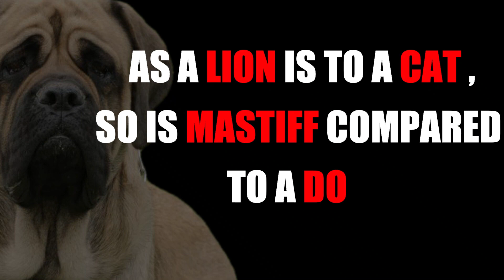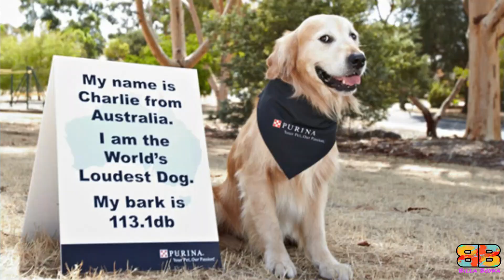Bully Kutta vs English Mastiff | Pakistani Bully vs English Mastiff | Billa Boyka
Bully Kutta vs English Mastiff | Pakistani Bully vs English Mastiff | Battle of the Giants | Billa Boyka |

In the following video, if you are struggling to choose between a Bully Kutta, also known as the Beast From The East and an English Mastiff, also known as an old English Mastiff, we have compiled all the detailed information based on the below mentioned parameters Bully Kutta vs English Mastiff intimidation factor

Bully Kutta vs English Mastiff friendly with kids and other pets,
Bully Kutta vs English Mastiff bite force,
Bully Kutta vs English Mastiff excessive drooling,